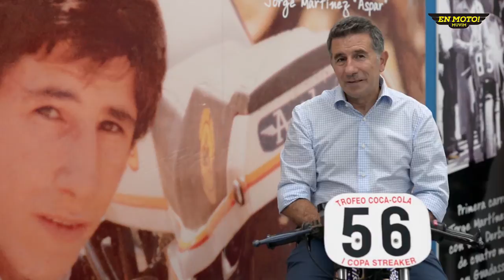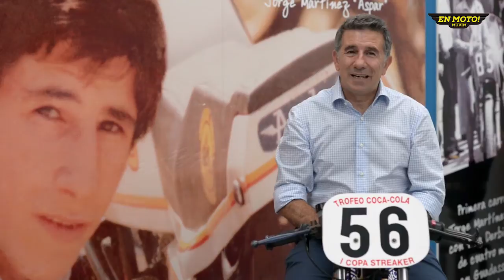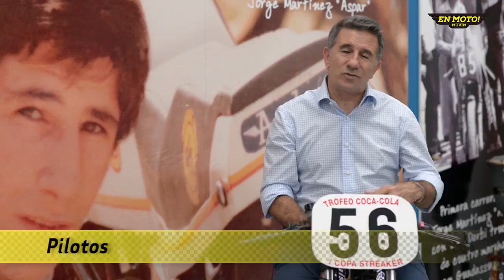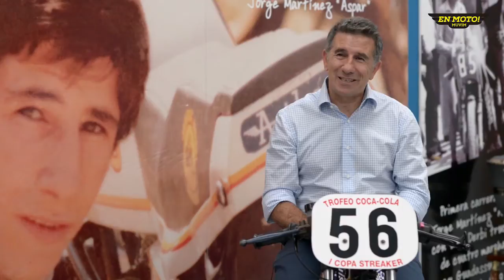EN MOTO! MUVIM: "ASPAR" Jorge Martínez Salvadores. 2 de octubre 23 noviembre 2014.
"ASPAR"
JORGE MARTÍNEZ SALVADORES.

Las carreras de los años 60 a los 80

El boom de la motocicleta nacional en la década de los 50 facilitó la llegada de pequeñas marcas y fabricantes al Campeonato de España de Velocidad. En esa época se llegaron a contabilizar cerca de una veintena de marcas en la Comunidad Valenciana.
El valenciano Paco González fue la estrella de la época dorada de la categoría de 500 cc. en nuestro país, con siete títulos. Su hijo, Paco González Romero, se alzaría con el premio en 1961. Esta categoría desaparecía en la década de los 80.

El territorio valenciano es un excelente caldo de cultivo para nuevas figuras: César Gracia, Pepe Medrano, Ramiro Blanco y Enrique Escuder se batieron en la década de los 60 con Salvador Cañellas, Ramón Torras, José María Busquets, Ricardo Fargas o Pedrito Álvarez. Se trata sin lugar a dudas de una generación excepcional de pilotos.

En 1967 irrumpía la figura del piloto zamorano afincado en Vallecas, Ángel Nieto, ganando los  títulos de 50 y 125 cc. A la sombra de Nieto creció Benjamín Grau, con quien formó un binomio imbatible en Derbi. Por su parte, Santiago Herrero se alzaba con el título de 250 cc. con la nueva OSSA,  falleciendo poco después en el Tourist Trophy en 1970.
En 1974 la RFME (Real Federación Motociclista Española) llegó a un acuerdo con Derbi para fabricar una serie limitada de réplicas –Réplica Ángel Nieto (RAN)– de las motocicletas vencedoras en el Campeonato del Mundo de Velocidad.

El relevo generacional del bicampeón mundial Ricardo Tormo llegó de la mano de Jorge Martínez «Aspar», uno de los pilotos que había destacado en la Copa Bultaco Streaker en 1979. A finales de la década de los 80, dos pilotos curtidos en las carreras entre farolas y bordillos, Julián Miralles y Manuel Herreros «Champi», aportaron los títulos de Campeón de Europa y de Campeón del Mundo respectivamente.

Mención especial merecen los pilotos valencianos Paco Román, Jerónimo Vidal, Ángel Rodríguez, Adrián Martí, Sergio Gadea, los hermanos Debón, Alex y Javier, campeones de Europa al igual que Juan Borja y Julián Miralles, Héctor Faubel, subcampeón del mundo, Héctor Barberá subcampeón del mundo en 125cc y 250 cc y Nico Terol, flamante campeón del mundo de 125 cc.

Periodista/entrevista:
Lina Martínez Salvador.